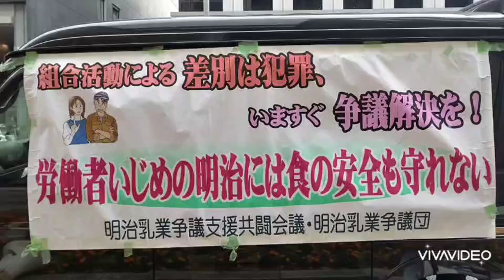明治乳業争議団支援演奏 by 希望の楽団 2022.11.21.